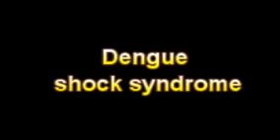What Is The Definition Of Dengue shock syndrome - Medical Dictionary Free Online